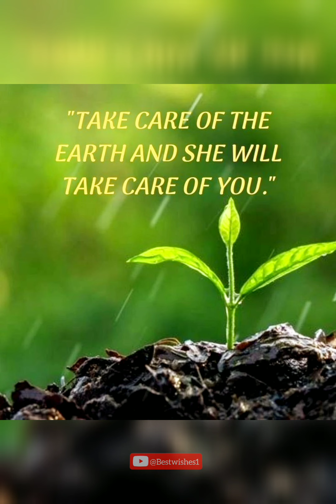World Environment Day 2024|| Celebrate World Environment Day: Simple Actions for a Greener Planet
World Environment Day 2024: Celebrate and Protect Our Planet!
Celebrate World Environment Day: Simple Actions for a Greener Planet

Join us in celebrating World Environment Day 2024! 🌍 Learn about the importance of protecting our environment and discover simple steps you can take to make a positive impact. From reducing plastic waste to conserving energy, every small action counts. Let's work together to create a sustainable future for generations to come.